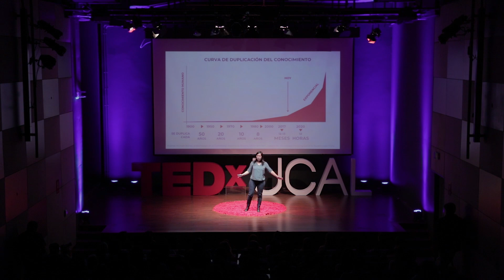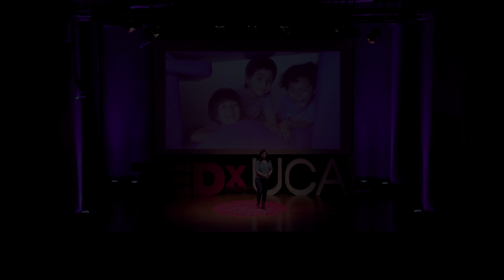Una escuela sin cursos y sin profesores | Inés Kudó | TEDxUCAL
Inés ha instalado lo imposible, una escuela sin grados, sin cursos y sin profesores, un nuevo puente entre la responsabilidad y la libertad, donde las cosas no te suceden, tú las haces”. Inés Kudó ha sido Especialista Senior en Educación en el Banco Mundial, con sede en Perú. Con una maestría en política de educación internacional de la Universidad de Harvard. Liderando el programa de educación del Banco en Perú desde 2008, Inés ha brindado asistencia técnica al Ministerio de Educación, al Ministerio de Finanzas y a los gobiernos regionales, al Consejo Nacional de Educación y al Sistema Nacional de Evaluación, Acreditación y Certificación de la Calidad de la Educación. Psicóloga de formación, ha sido una de
las expertas del Banco Mundial en educación socioemocional y clima escolar. Es fundadora de Tinkuy Marka, un espacio educativo que inspira, equipa, conecta y empodera a niños, niñas y (más adelante) adolescentes para desarrollar sus talentos únicos This talk was given at a TEDx event using the TED conference format but independently organized by a local community.